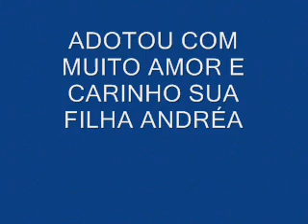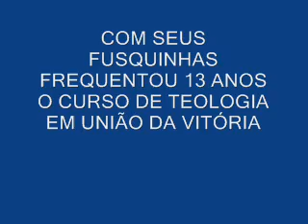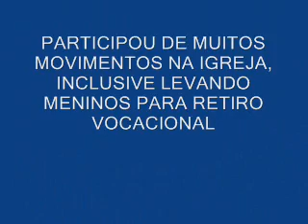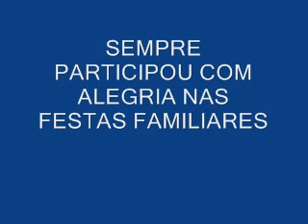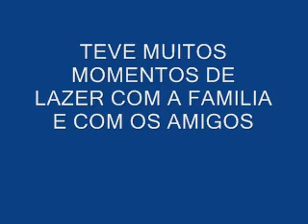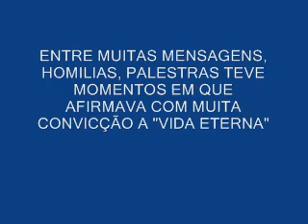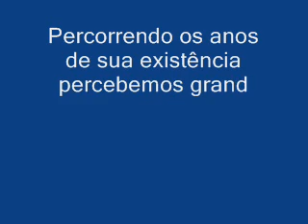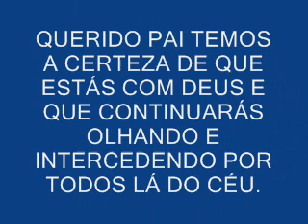DIÁCONO JOSÉ SURMACZ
Ao meu querido Pai uma pequena homenagem:
    "Pai obrigado por ter me ensinado a viver, por todo seu amor e sua dedicação, de sua filha que te ama e sempre te amará.
    Andréa.